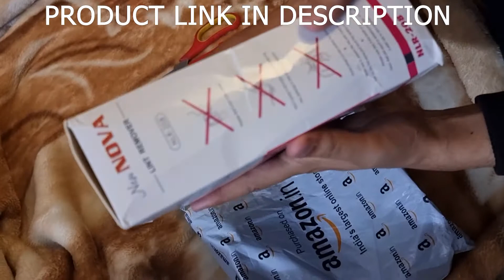Lint Removal | Apne sardiyo ke kapdo mei se burr/ruye kaise hataye? Janiye asaan tareeka in HINDI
In this video we are reviewing our Havells Heater which is an Oli Based Heater after use of 1 Year.